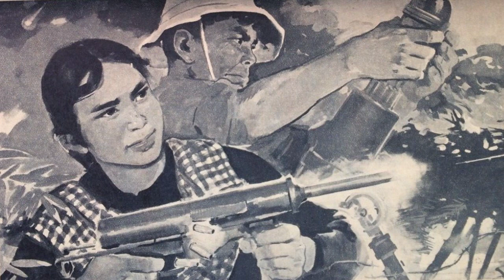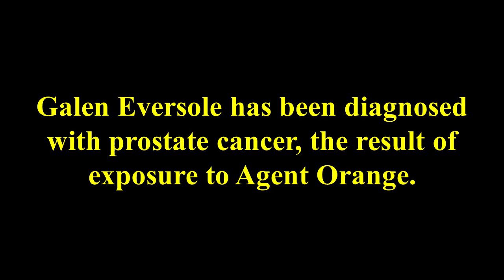Fragments of War: With the 1st Air Cavalry (recon), III Corps, South Vietnam, 1969-1970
Galen Eversole served with Echo Company, 1st Air Cavalry (recon) in III Corps, South Vietnam. Immediately after arriving in country he was assigned to Hill 54, where a major battle had been fought.  Hear a discussion with a soldier who survived the battle